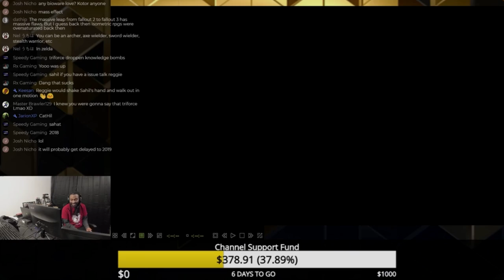Triforce Goes Ultra Instinct on King Bowser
During the Christmas Stream, Triforce played a bunch of oldschool Super Nintendo games while talking about what presents everyone got for Christmas. Having not played Tetris Attack for over 10 years, Ultra Instinct awoke in him and King Bowser did not stand a chance.